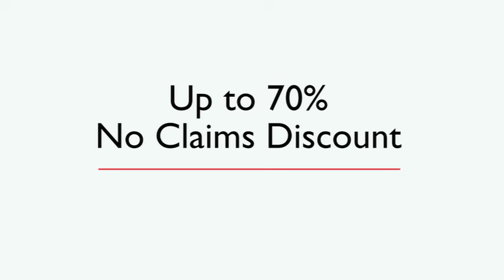Free cake - Direct Line car insurance ad - Alexander Armstrong and Chris Addison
| A potential customer is so involved in giving out business tips that he misses the point of Direct Line's straightforward car insurance offer.

Content featured is subject to change and withdrawal at any time